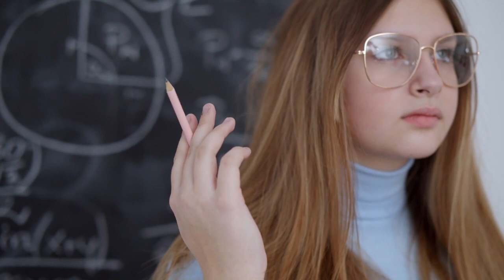Angry Sigma Females and What Irritates Them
What make sigma females angry?
For the records sigma females are not immune to the emotions of anger but they simply try not to let themselves become overwhelmed by it. They want to focus on their positive experiences and emotions and will sometimes feel guilty when they allow their anger to take over. Most of the time they are capable of controlling themselves more often than people care to admit.